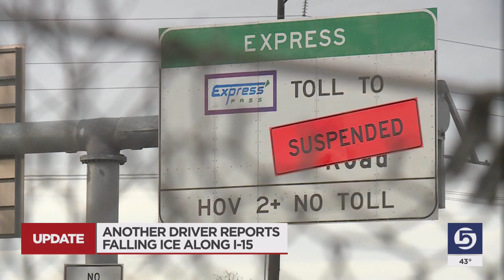Another driver reports falling ice along I-15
A Layton man is asking the Utah Department of Transportation to make safety improvements after a chunk of ice crashed through his windshield.